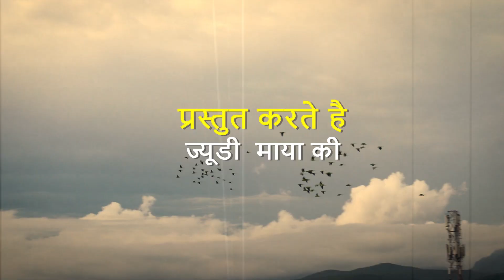Jyudi Maaya Ki - Narendra Singh Negi Ji 2023 - Wedding Anniversary edition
Another year of love.

Original song credits to T-Series and Narendra Singh Negi Ji

The product link is -